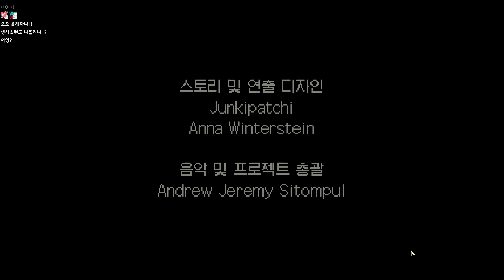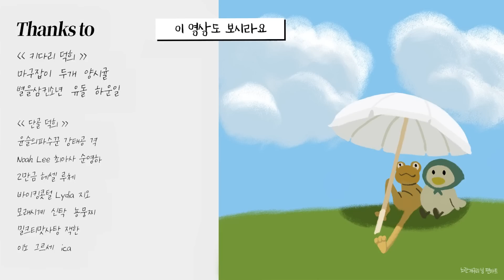폭우와 함께 찾아온 손님... 쎄하다 | 커피토크2 1편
푸른 불꽃 같은 머리칼에 새까만 눈, 하얀 눈동자... 조곤조곤한 목소리로 라떼아트를 주문한 그녀... 내 라떼아트 소문을 듣고 오셨군... 그렇다면 숨겨왔던 실력을 보여줘볼까...(??)

개발사 : Toge Productions
배급사 : Toge Productions
출시일 : 2023년 4월 20일
가격 : 16,500원